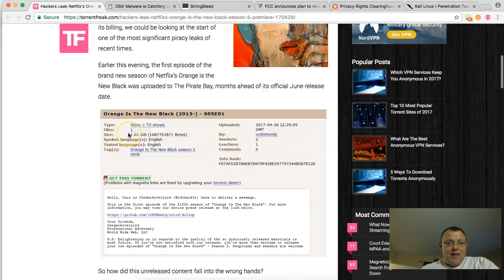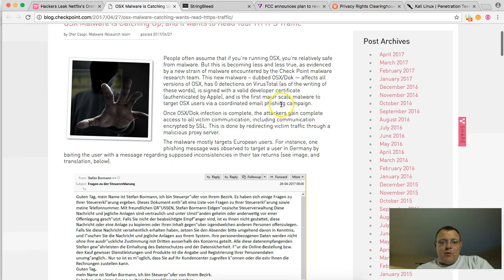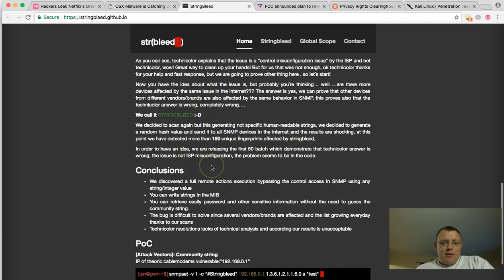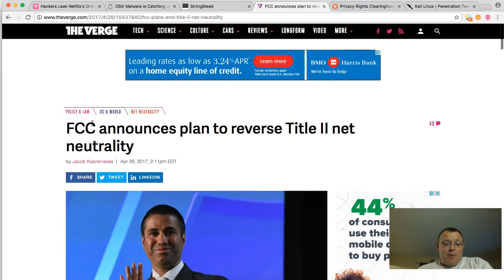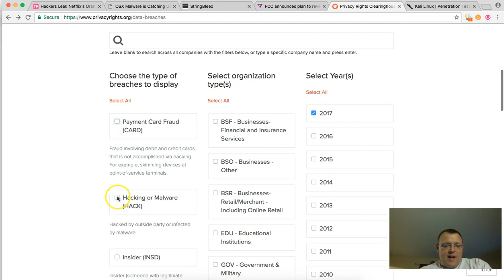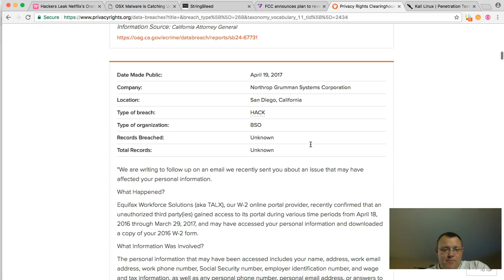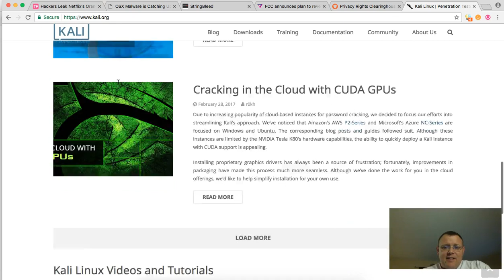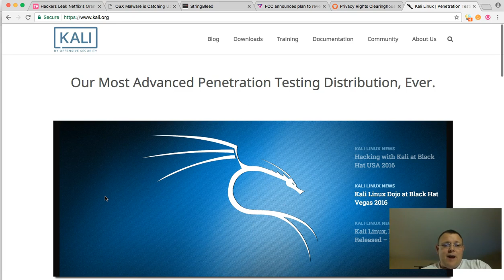Security Saturday -8- The Net Under Fire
Search for data breaches with the Privacy Rights Clearinghouse.  The FCC did what??  Stingbleeding your cable modem.  OSX Malware can read your email!  Is Orange the new Black?

Instagra - @howex5
SJCAM SJ6 Legend

Buy your Ubiquiti gear here:
UniFi G3 Bullet Camera
UniFi G3 Dome Camera
UniFi G3 Bullet Cam IR Extender
UniFi DVR
UniFi Switch 16-XG (10G)
U Fiber 10G SFP+ Modules
UniFi AC-HD
UniFi USG
UniFi USG Pro
UniFi AP-AC-LR
UniFi AP-AC-PRO
UniFi Mesh
UniFi Cloud Key
UniFi Switch 8-150
UniFi Switch 8-60
UniFi Switch 8
UniFi Switch 16-150W
UniFi Switch 24-250W
UniFi Switch 48-500W
UniFi Switch 48-750W
AmpliFi HD Home WiFi
EdgeSwitch 8 150
EdgeSwitch 24 Lite
EdgeSwitch 24 250W
EdgeSwitch 48 500W
EdgeRouter X
EdgeRouter X SFP
EdgeRouter Lite
EdgeRouter 5 PoE
EdgeRouter 8
EdgeRouter 8 Pro
Cradlepoing 850 for verizon

Beyondtec Cabling

Sonicwall TZ105